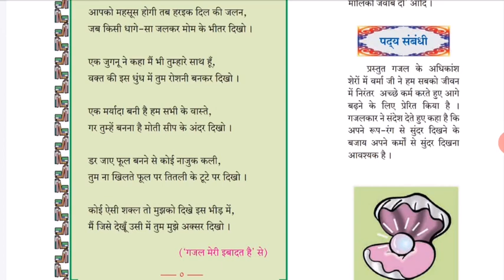Std X (Class 10) / Maharashtra Board / Hindi Lokbharati / Gazaal ( गजल ) – Part 2